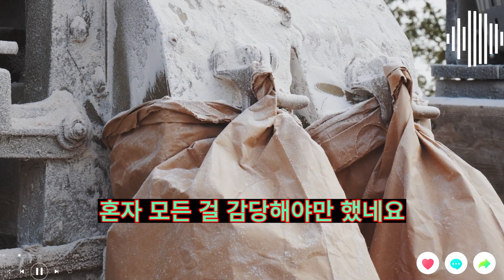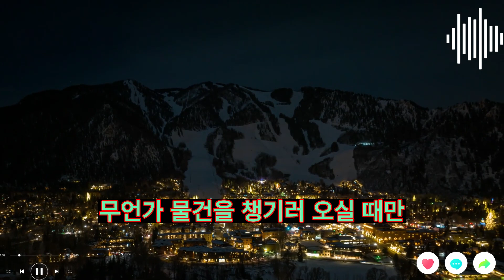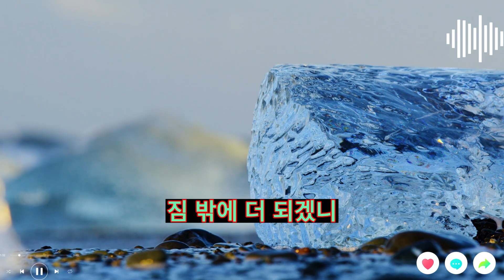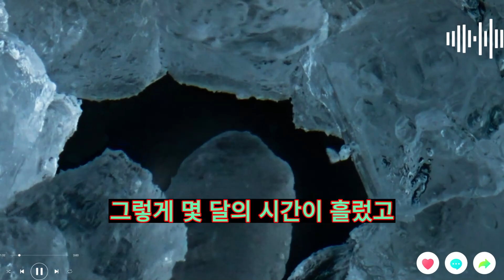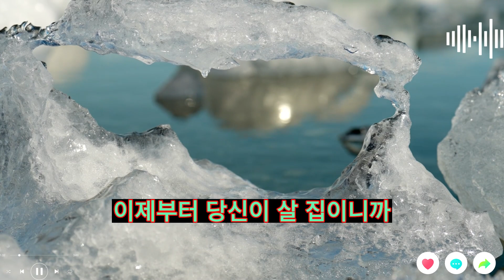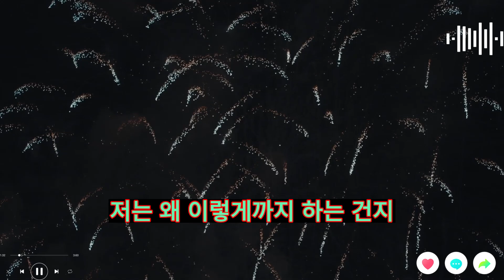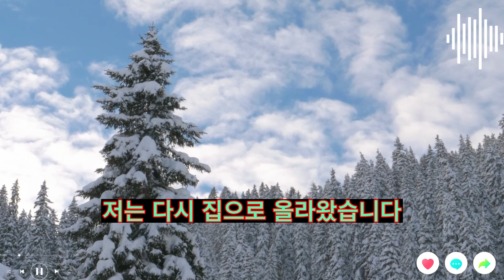[실화사연] 오늘은 슬픈 날이에요